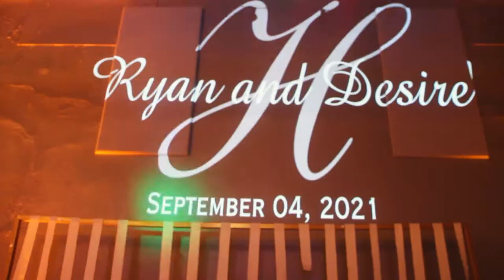HAPPILYHORTON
The Wedding of Desire & Ryan Horton
                             X
                  Spread Love